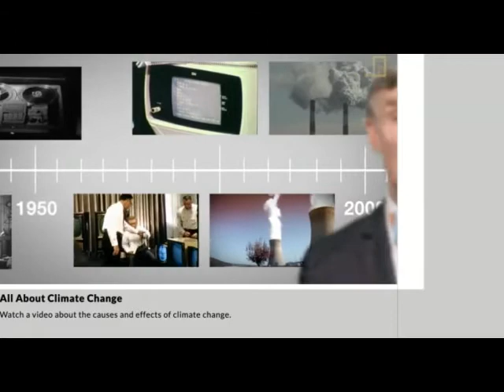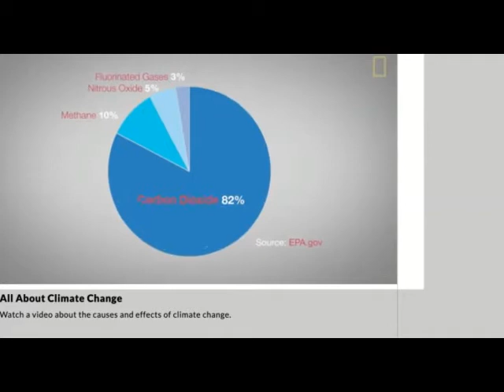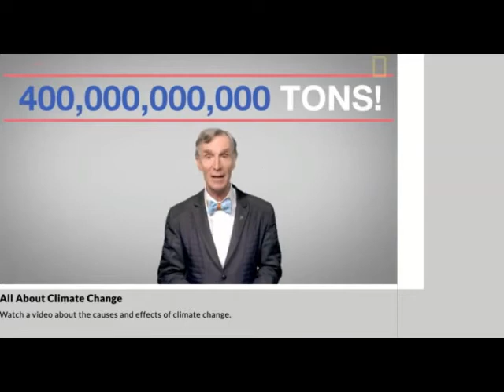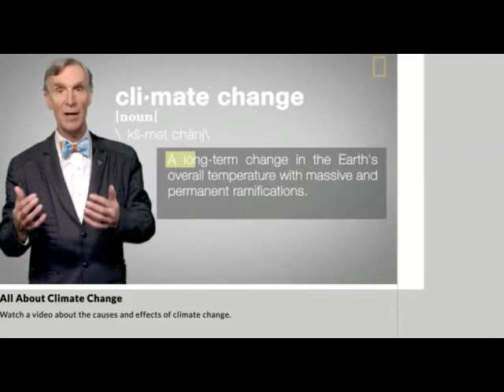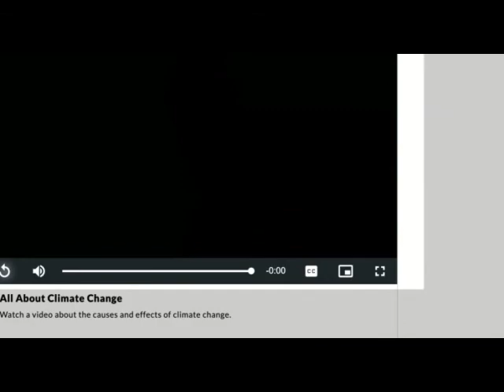All About Climate Change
Science World video for "Burning Up"